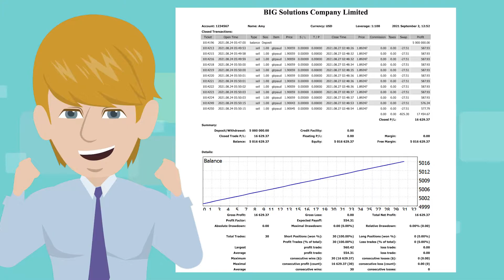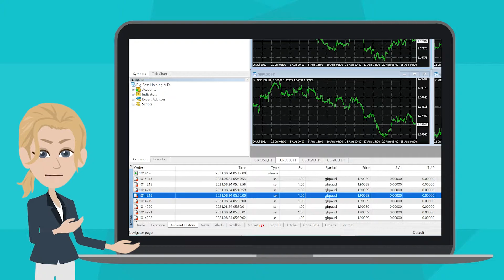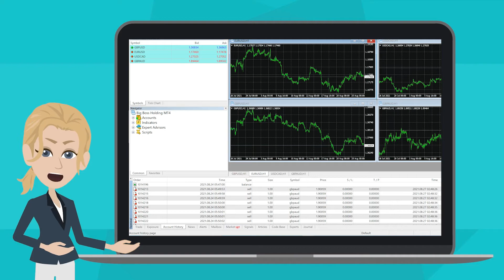BigBoss - How to display account history and create a trade report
Hello! This is BigBoss.
We have updated instructional videos about how to display account history and how to create a trade account report.
If you like our videos, do give us comments on our youtube channel.